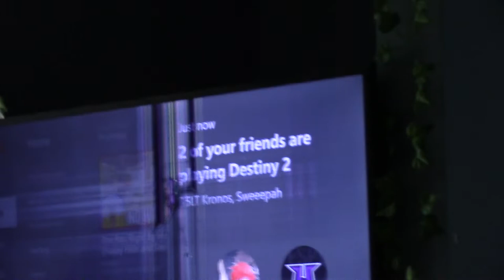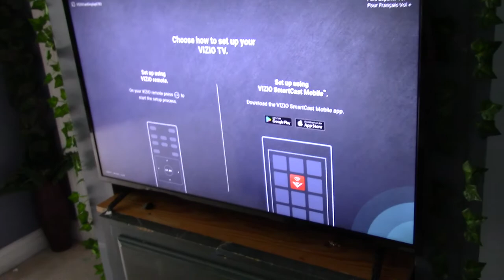I broke my Tv!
Dam flys!